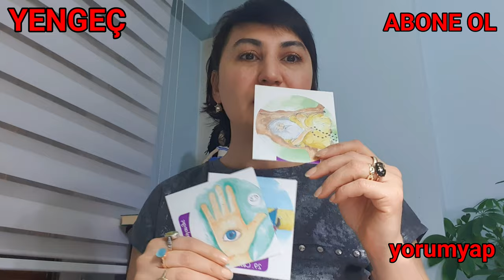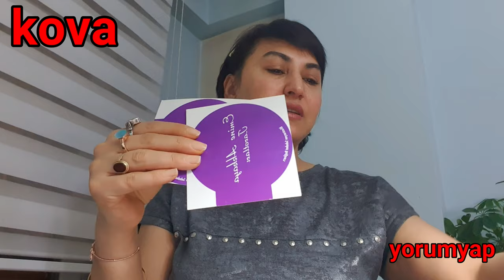05-11 haftası Burclar nelere dikkat tarotlar konuştu